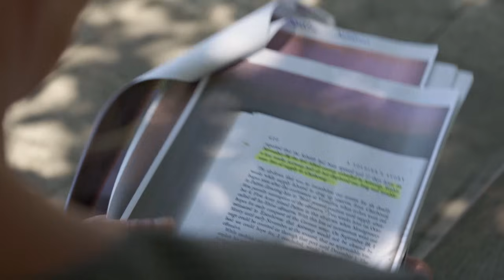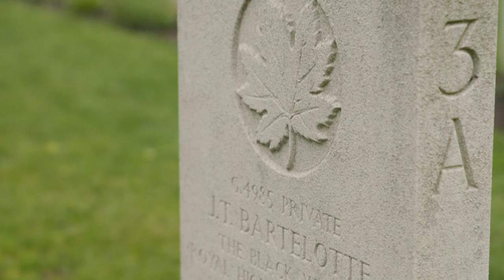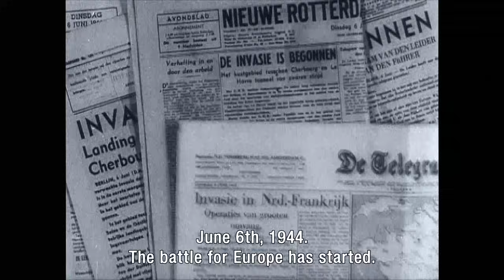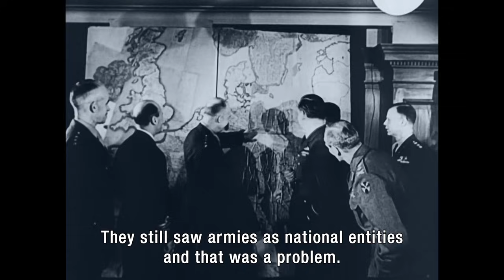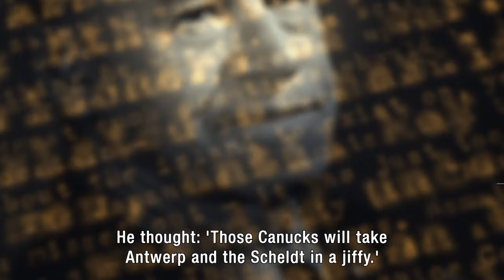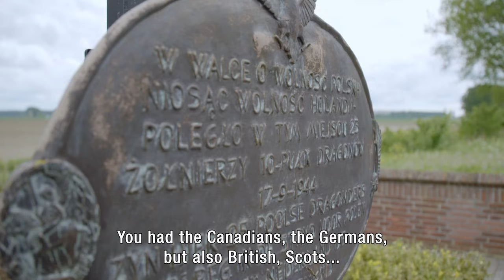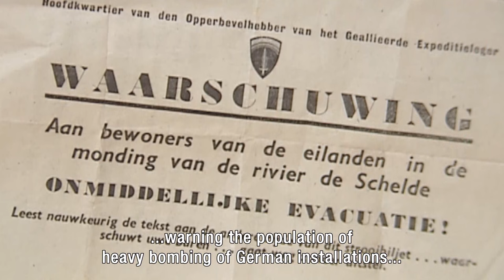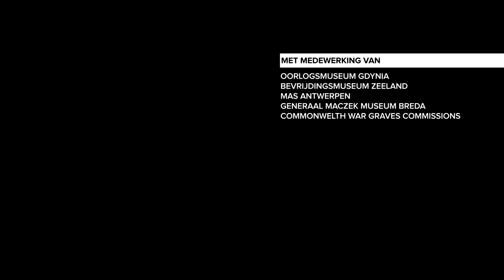The forgotten battle; The story about the fight for the Scheldt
Documentary directed by Margot Schotel Omroep Zeeland (2019) about the battle of the Scheldt. An large and important battle in the autumn of 1944, wich was crucial for the liberation of the Netherlands and Europe

After D-Day (6 June 1944), the Allied Forces quickly conquered the north of France and Belgium. Already on 4 September they took Antwerp, a strategically vital harbor. However, the river Scheldt, the harbor’s supply route, was still in German hands. Montgomery was ordered by Eisenhower to secure both sides of the Scheldt, the larger part of which is located in the Netherlands, but Montogomery decided otherwise and started Operation Market Garden. He left the conquest of the Scheldt to the Canadians and the Polish Armies who then had to fight a much stronger enemy that was ordered by Hitler himself to keep its position at all costs. Even though Market Garden eventually failed, it received an almost mythological status in the narrative about the World War II, while the successful battle for the Scheldt was never really acknowledged by history.

With the cooperation of Tobias van Gent, Ingrid Baraitre, Carla Rus, Johan van Doorn ea.